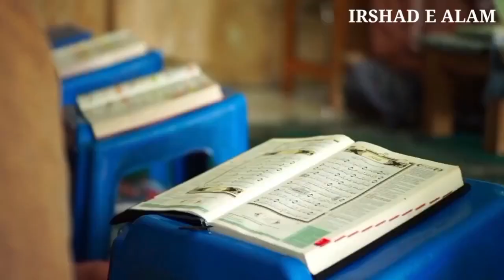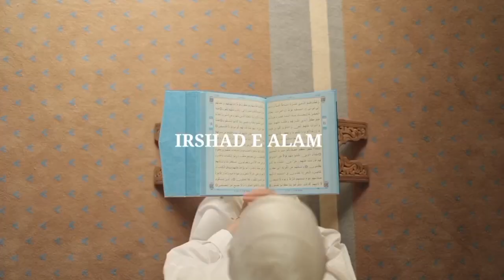Qur'an jalane ke zimmedaar quran islam muslim sweden norway قرآن کس نے جلایا कुरान किसने जलाया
Qur'an jalane ke zimmedaar message for Muslims quran islam muslim sweden norway قرآن کس نے جلایا कुरान किसने जलाया

My name is Moulana Irshad Alam Ashrafi. Bhagalpur Bihar ۔
About my channel::::::::::::::::::::::::
This channel name ''IRSHAD E ALAM '' it is a sunni hanafi islamic trustable channel.